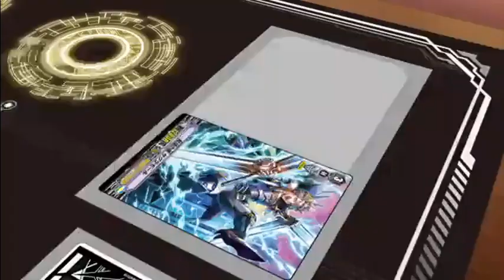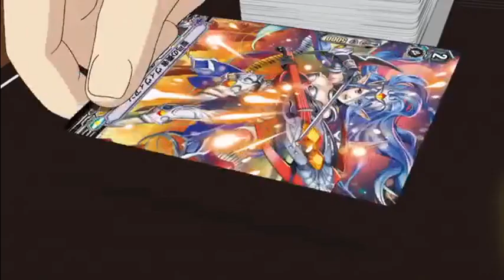Cardfight Vanguard!! V Ibuki vs Takuto